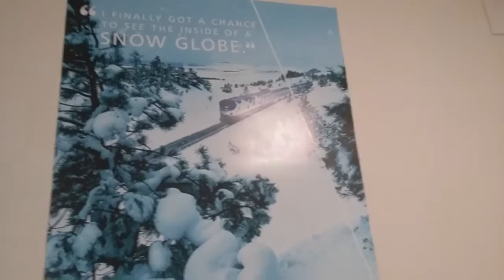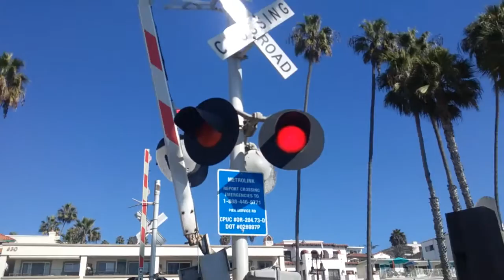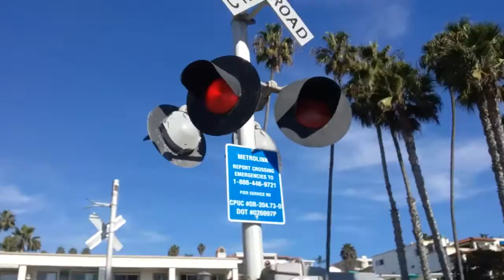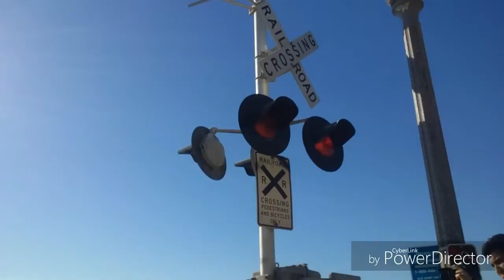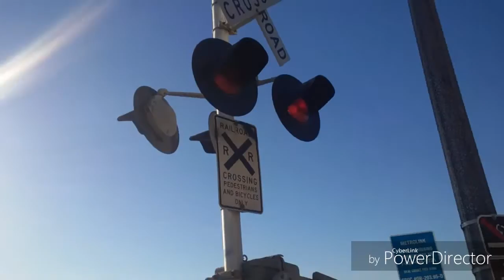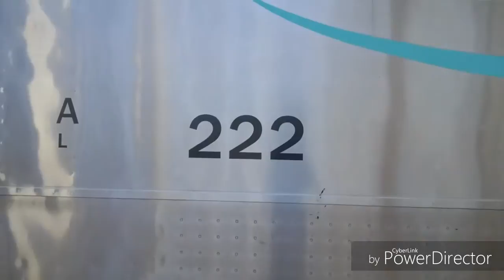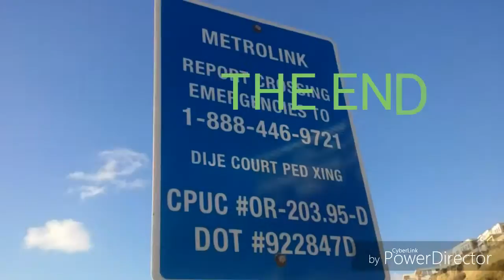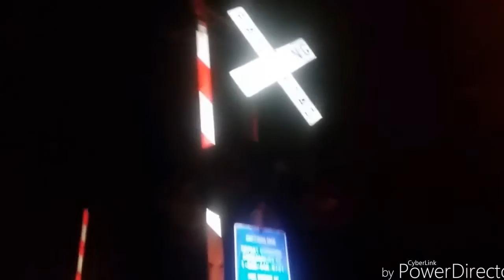All my Railfanning Videos Part 1!